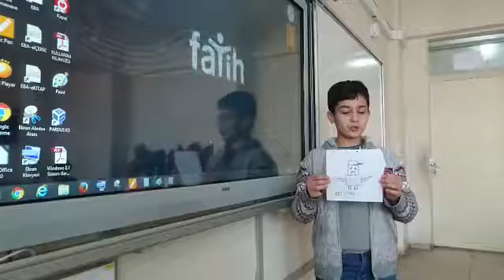Batman Toki Dumlupınar Ortaokulu -27